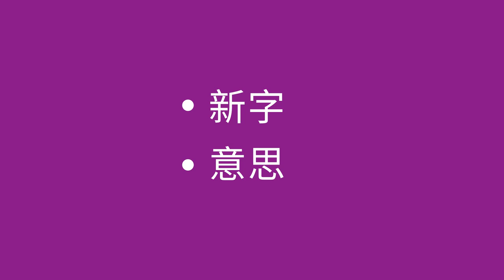使用描述字的乐趣 - Fun with Describing Words (Chinese)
这个活动展示如何用轮流描述一些东西去帮助孩子发展他们的字彙。这是一种有趣的方法去帮助一个孩子学习新字和它们的意思。

Chinese translation by Ming Lieu, and Xueni Peng. Narration by Xueni Peng.

This activity shows how to help a child develop their vocabulary by taking turns describing something. This is a fun way to help a child learn about new words and their meanings.